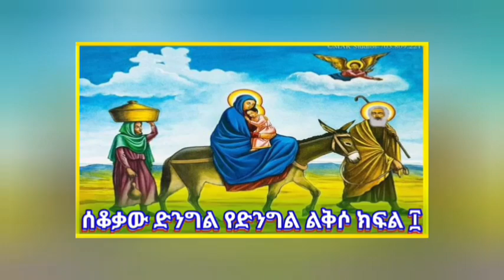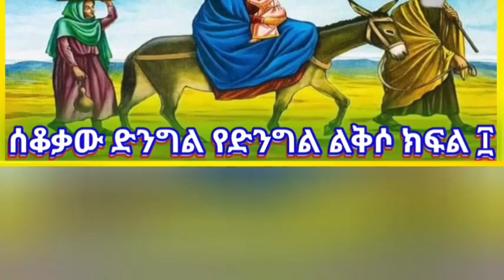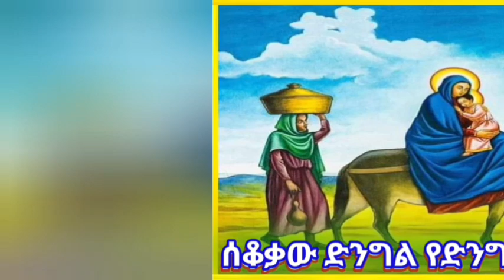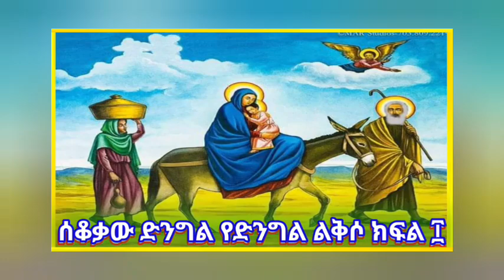💦ሰቆቃው ድንግል_የድንግል ልቅሶ ክፍል ፲